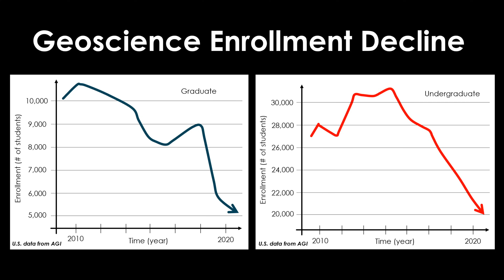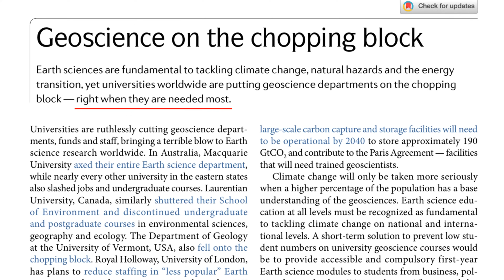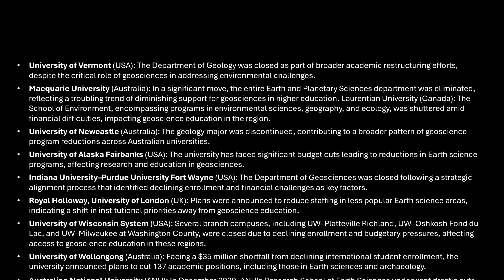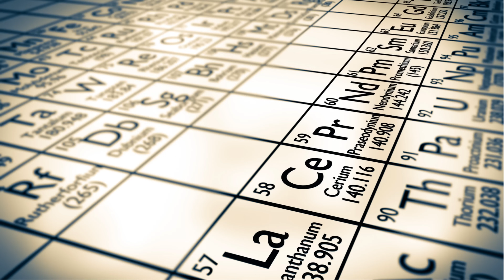Why We Need More Geoscientists / The Importance of Geoscience for the Future of Humanity | GEO GIRL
Sign petition to help save the Earth Sciences Dept at the University of Amsterdam

Geoscience on the chopping block. Nat Rev Earth Environ 2, 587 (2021).
Boone, Quigley, Betts, Miller and Rawling, 2021. Australia’s Unfolding Geoscience Malady.
Duggan, 2025. Only marine lab on San Francisco Bay to close amid budget shortfall
Drummond, 2018. Why I closed my geoscience department and how you can keep it from happening to yours (GSA presentation).
Saucier, 2020. Geoscience Programs Evolve Through Declining Enrollment. AAPG Explorer.
Closures of the University of Wisconsin branch campuses wikipedia page and references therein.
Fernandez, 2024. University of Wollongong to cut 137 jobs due to $35m drop in international enrolments.
Rural students’ options shrink as colleges slash majors- As enrollments fall, rural-serving universities are shedding degree programs ranging from music to chemistry (2024).

0:00 The Decline...
1:17 Suffering Geoscience Departments
2:32 The Problem: Misperceptions
3:34 What Geoscientists ACTUALLY Do!
5:21 Why We NEED Geoscientists!
5:44 How We Can Fix It...